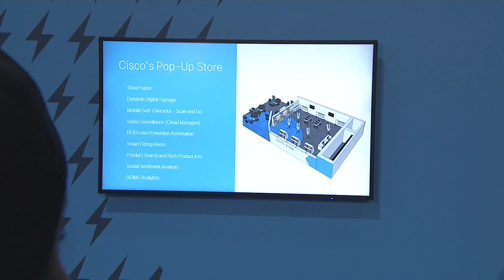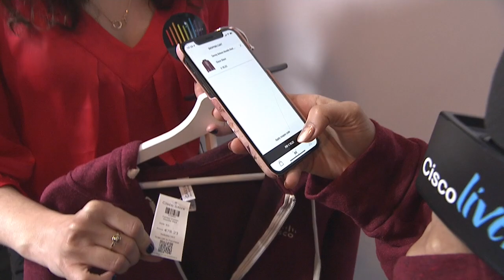The Cisco Store at Cisco Live 2019, Barcelona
Look for sessions on-demand at ciscolive.com.
Follow ‘Cisco Live Europe’ on social media and join the conversation using CLEUR.
(CLEU19-130)